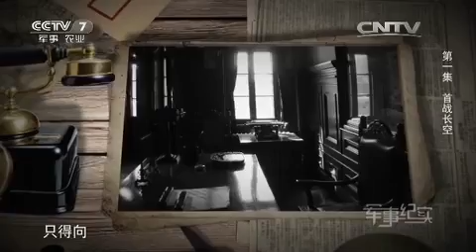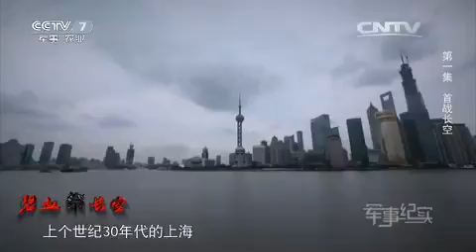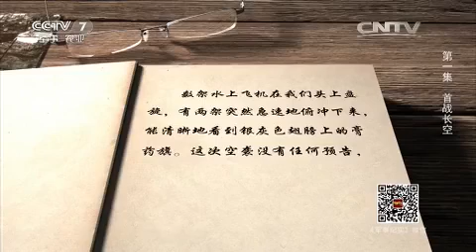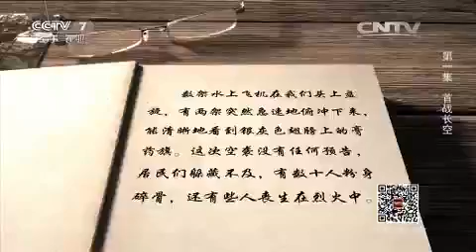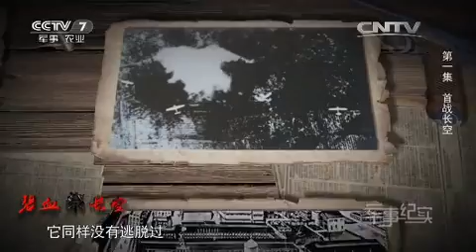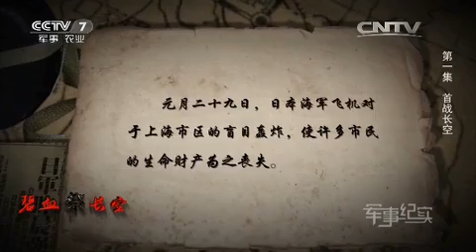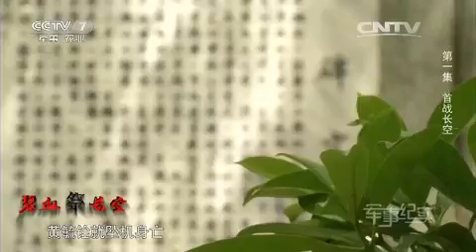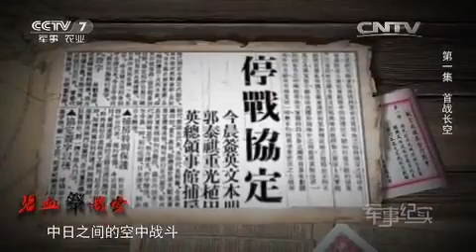碧血祭长空①首战长空 【军事纪实 20151103】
本期节目主要内容： 弹片飞迸，骨碎血溅，呻吟哀嚎，瓦砾遍地。1932年，“一·二八”淞沪事变战幕拉开，当地面敌我双方血肉相搏之时，空中却是日军横行肆虐的境地。面对日本飞机的狂轰乱炸，实力悬殊的中国空军如何抵抗？